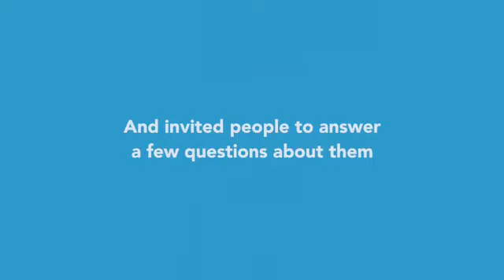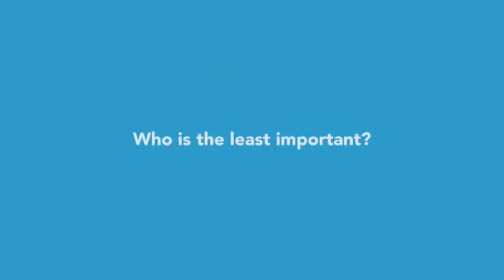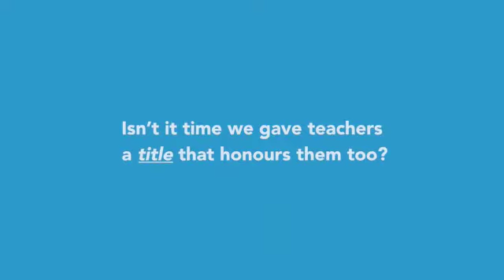Samita Patel l Tr.samita Patel l watch the end 🔚 l Teacher respect l and Teachers Students ll